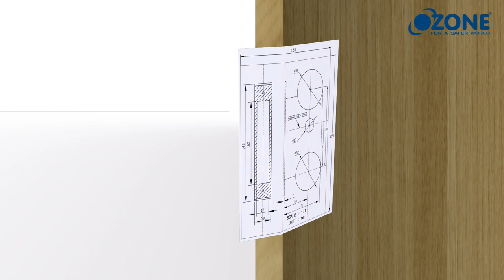How to install OZ-FDL-05 Life Std UNIQ Smart Door Lock (SPEEDY SERIES) | Ozone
Welcome to this tutorial on how to install the OZ-FDL-05 Life Std UNIQ Smart Door Lock from the SPEEDY SERIES from Ozone. This advanced smart door lock system provides unparalleled security and convenience to your home or office. It comes with:
✅ Anti-theft password
✅ Smart freeze
✅ USB for battery backup
✅ Volume setting
✅ Dual combination mode
✅ Pull/push design
✅ Passage mode
✅ Privacy locking
✅ Doorbell

Enjoy the convenience and security of your new smart lock system!